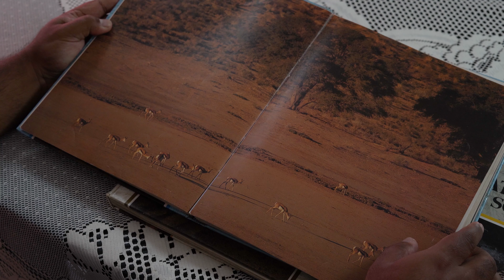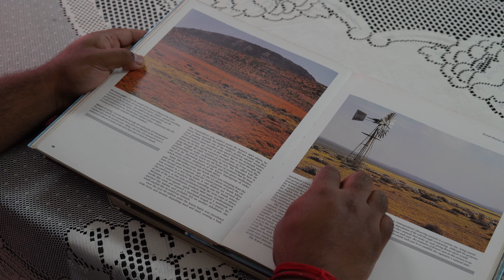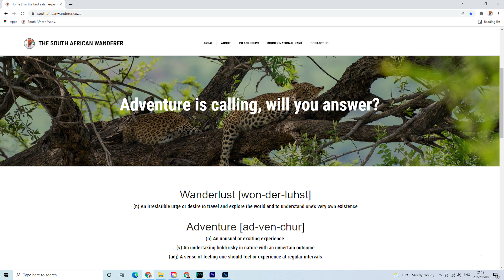How I became the South African Wanderer - second assignment for the Casey Neistat Monthly course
I may reshoot this at a later date if I get a chance to while I'm out in the bush but here is part of the story of how I became the South African Wanderer!
I shot this as part of the Casey Neistat filmmaking and story telling course and I feel it it still some way from where I want it to be but hopefully it is still a complete story and I make my point.